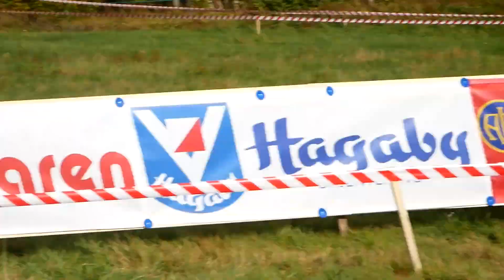SWEDISH CHAMPIONSHIP IN ORIENTEERING LONG DISTANCE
GW VLOG #62 from my experiences at this years swedish long championship in orienteering. Do you like my videos and want to support me so I can create more?
GEAR USED ↓↓↓

MY FILMING GEAR:
360 camera
Action camera

MY FAVORITE RUNNING GEAR:
Trail running shoes 1
Trail running shoes 2: